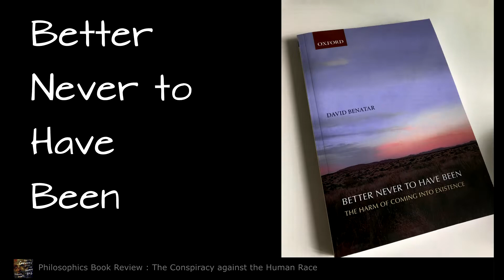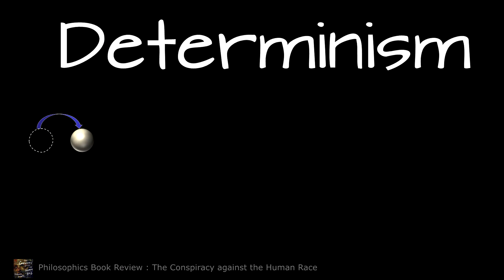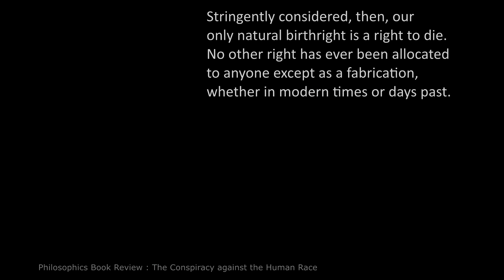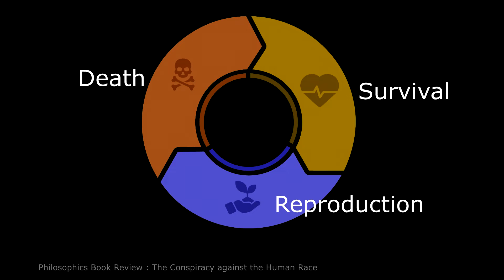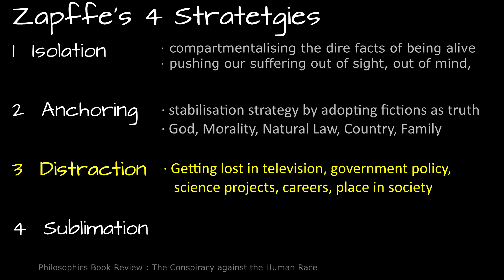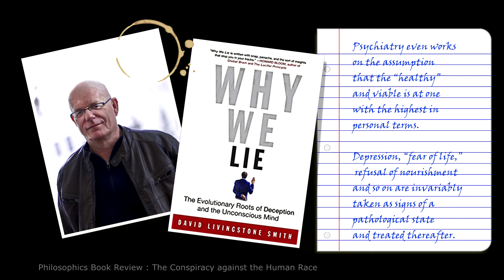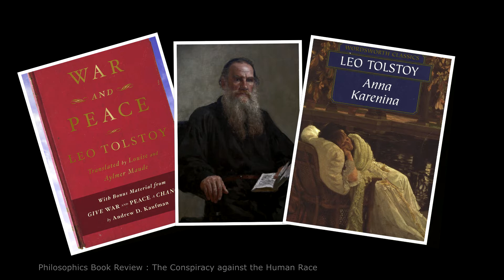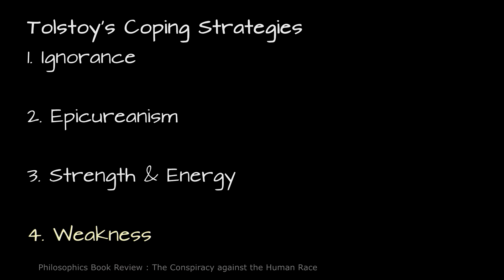Book Review: The Conspiracy against the Human Race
Book Review: The Conspiracy Against the Human Race, A Contrivance of Horror by Thomas Ligotti

This YouTube channel is an extension of the Philosophics blog where you can find related content and a transcript for this video.

Most non-original video and some still content has been sourced from Pexels